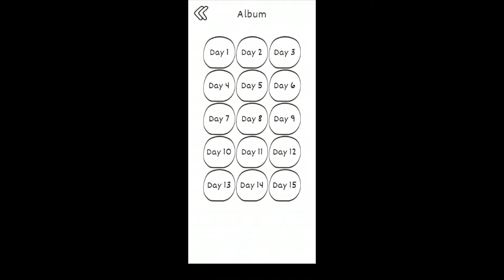Draw Happy Life Level 9 to 16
😊😊😊😊 Levels 9️⃣ to 1️⃣6️⃣.